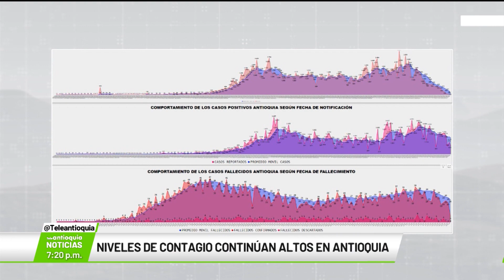Niveles de contagio continúan altos en Antioquia - Teleantioquia Noticias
Aunque el número de casos confirmados de Covid-19 ha disminuido en la última semana en el departamento, desde el Ministerio de Salud han asegurado que la positividad sigue siendo alta. Con la llegada de las fiestas de navidad preocupa la posibilidad de incremento de los contagios.